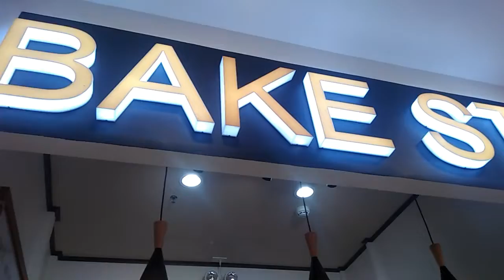Trying Pure Carabao's Milk + Errands!